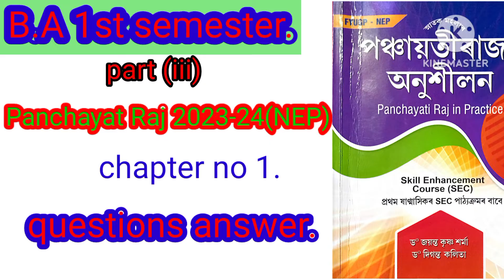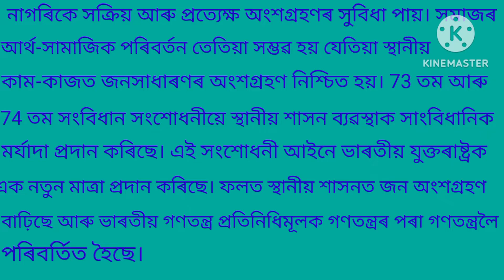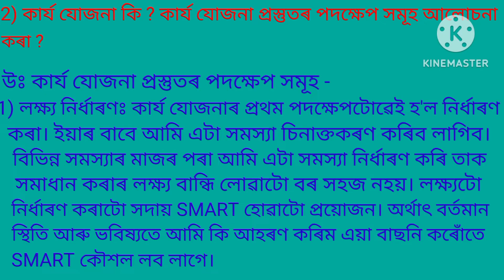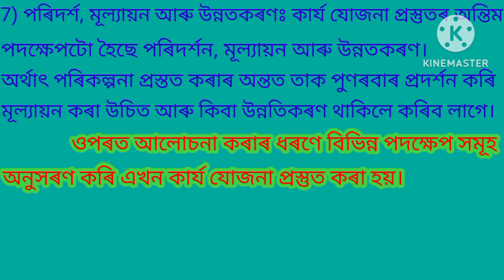B.A 1st semester Panchayat Raj 1st chapter long questions answers. common questions answers.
B.A 1st semester Panchayat Raj 1st chapter long questions answers. very important questions answer.
your queries -
B.A 1st semester Panchayat Raj questions answer.
B.A 1st semester Panchayat Raj 1st chapter important questions answer.
B.A 1st semester Panchayat Raj.
B.A 1st semester Panchayat Raj questions paper.
B.A 1st semester Panchayat Raj questions paper solved.
B.A 1st semester Panchayat Raj sessional exam.
B.A 1st semester Panchayat Raj 2nd chapter questions answers.
B.A 1st semester Panchayat Raj preparation.
B.A 1st semester Panchayat Raj books.
B.A 1st semester SEC course.B.A 1st semester Panchayat Raj 1st chapter long questions answers. very important questions answer.
your queries -
B.A 1st semester SEC course.